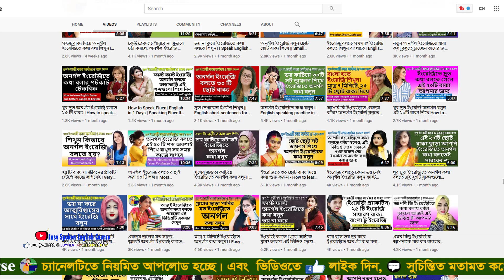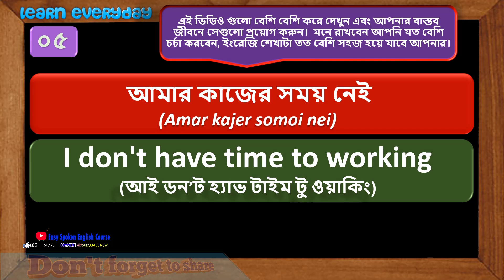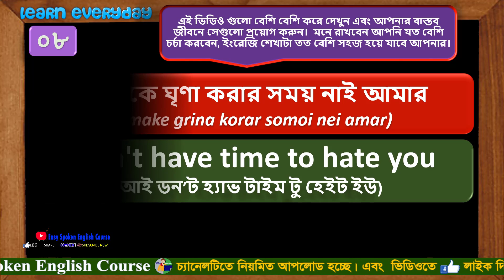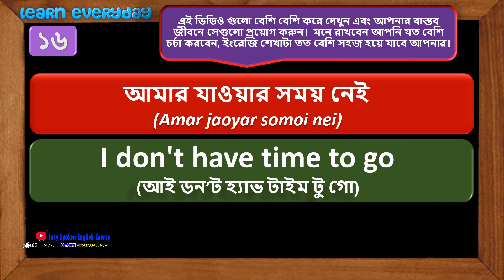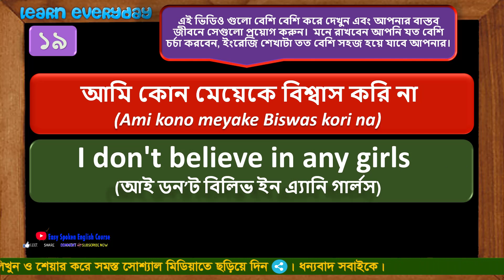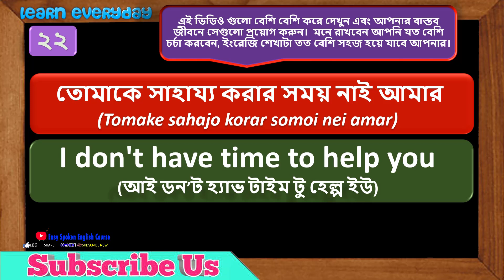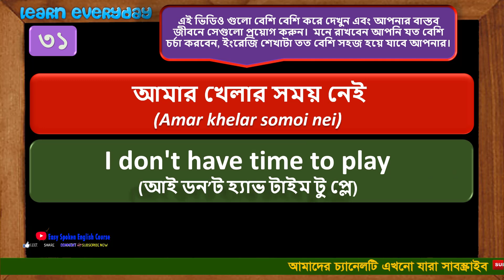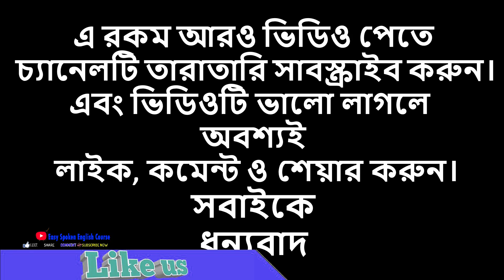ভয় করলে আপনি ইংরেজিতে অনর্গল কথা বলতে পারবেন না, এভাবে শুরু করুন তো।। How to speak English fluently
.Social Media.